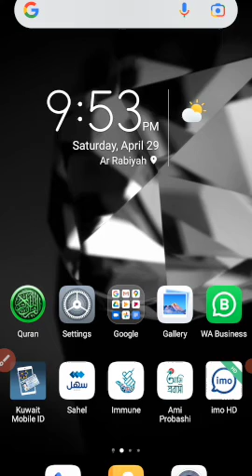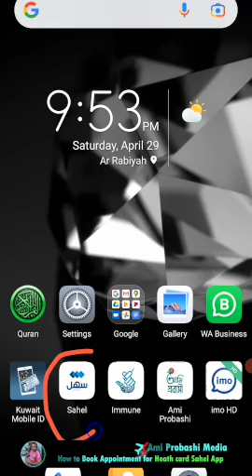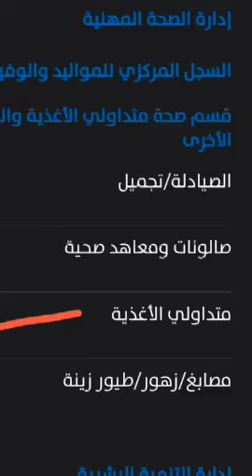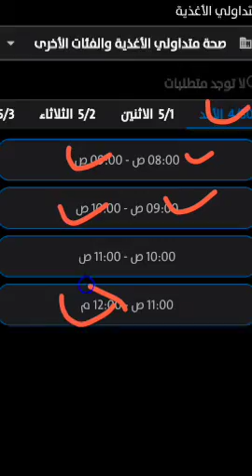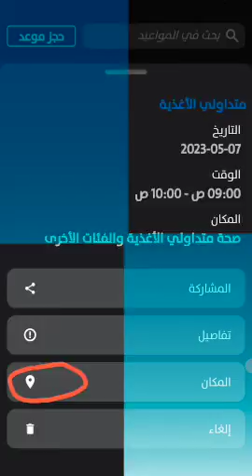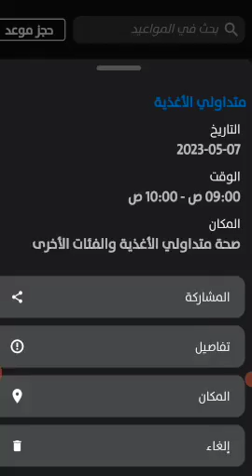How to Book Appointment for Heath Boladia card Sahel App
Kuwait Request appointment for expatriate medical examination How To get an Appointment for Kuwait Medical Test Online Kuwait medical test. Bolodia card appointment in Sahel app kuwait.